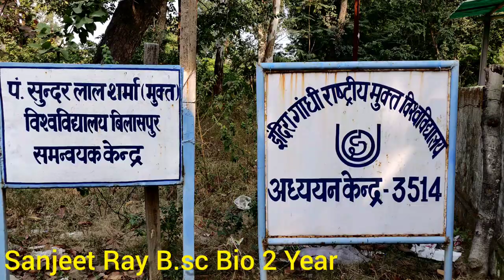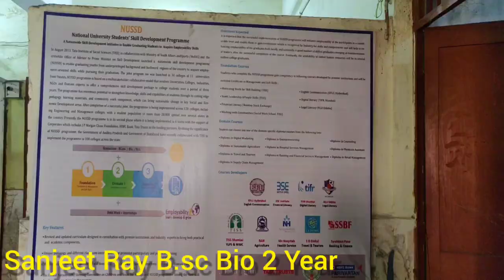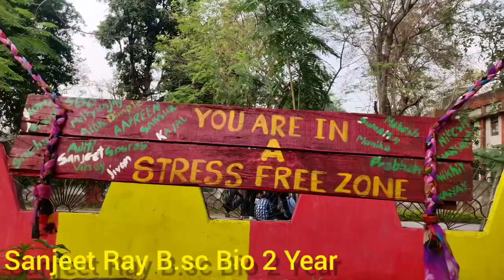srcdigitech college campus tour Govt EVPG College Korba, chhattisgarh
College campus tour video of govt EVPG college korba chhattisgarh
by sanjeet ray
sanjeet ray company
song is use aye mere humsuffer instrumental